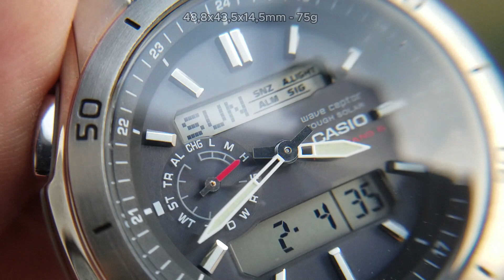Casio WVA-M650 - Short watch info